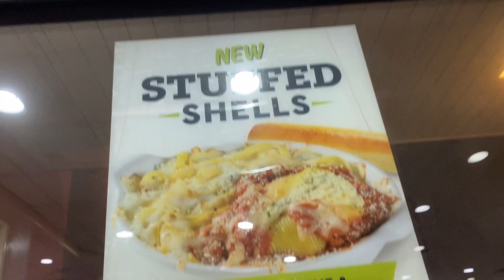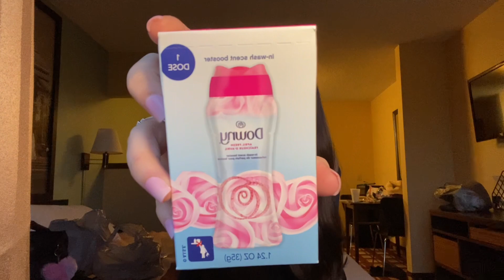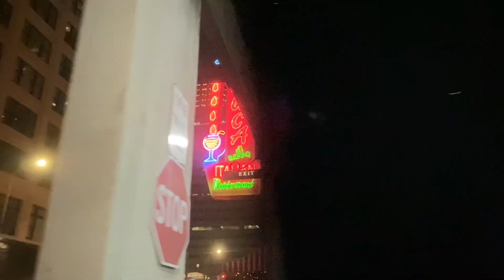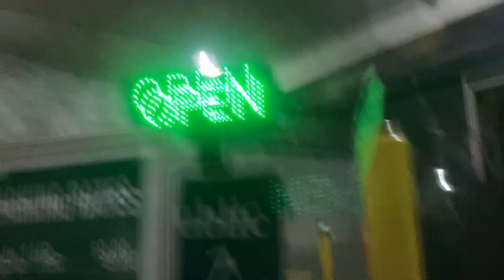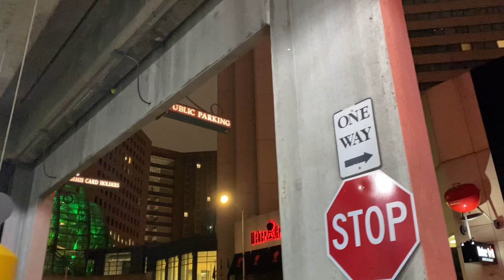Weekend vlog | going on a road trip to indiana + mini dollar tree haul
Hey gorgeous! Hope you enjoyed this video! 🫶🏻 I love y’all ❤️ Stay Blessed!!